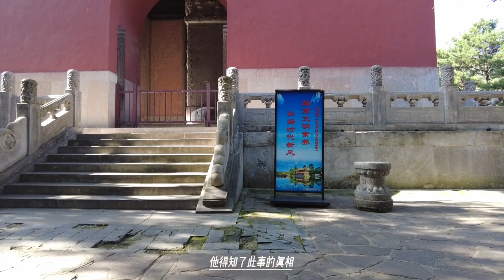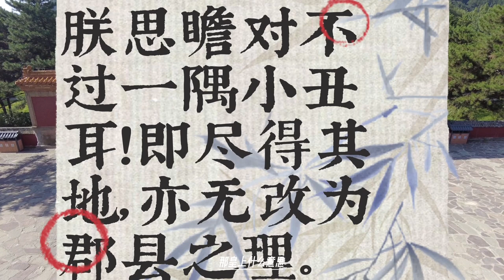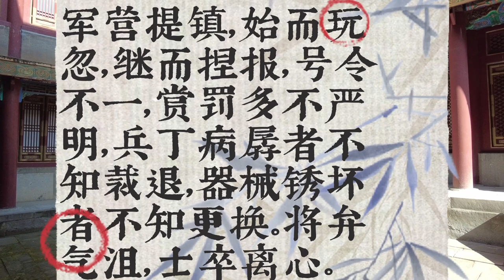金川之战为啥要打，乾隆皇帝的艰难选择，有坏人在土司背后煽动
清平大小金川之战是乾隆朝平定四川大小金川叛乱，维护西南边疆稳定的两次大规模战役。同时也位列乾隆帝的“十全武功”之二。
乾隆初，大金川土司莎罗奔夺取小金川泽旺印信，又攻明正土司（今康定）。乾隆十二年（1747年），乾隆帝派张广泗和庆复进讨，后派遣讷亲到四川督师，但清军久而无功，川陕总督张广泗被清廷处死，乾隆帝改派岳钟琪为总兵，讨伐金川。乾隆十四年（1749年），莎罗奔请降，大金川事件初告平息。